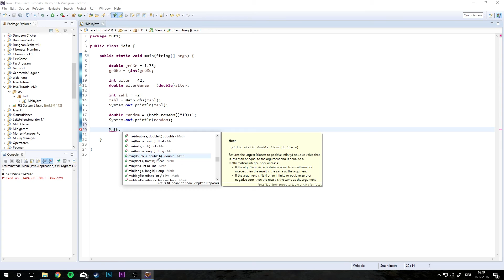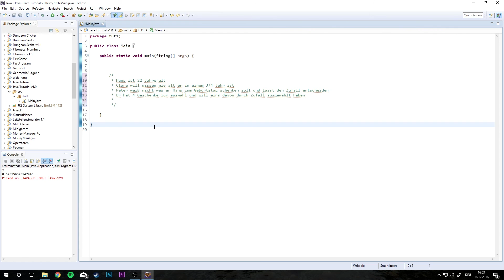Java Tutorial | Variablen Casten und Math Klasse | #04 [ger/1080p60]